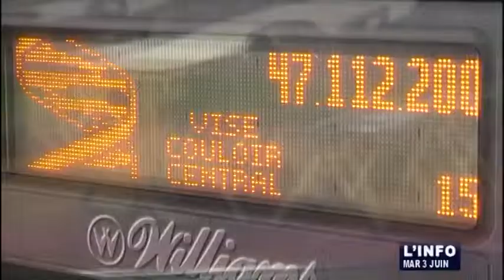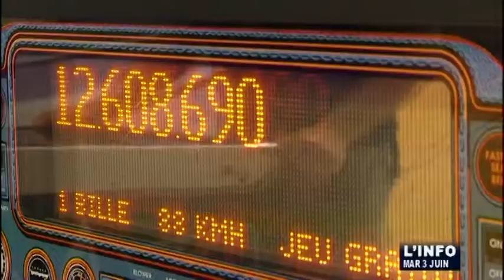La Coupe de France de Flipper 2014 au Mans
Sites webs/blogs, copiez cette vidéo avec le bouton "Intégrer" !
 Direction Le Mans où a eu lieu ce week-end la Coupe de France de Flipper organisée par la Ligue nationale des joueurs de flippers.